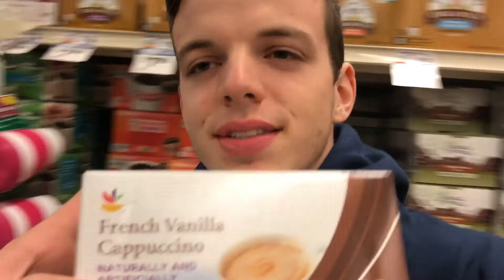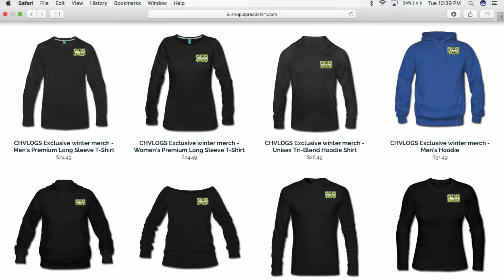A RANDOM NIGHT *SKYZONE COFFEE AND VLOGGING*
Musical.ly: heilman_craig
Michael: dangerdude19